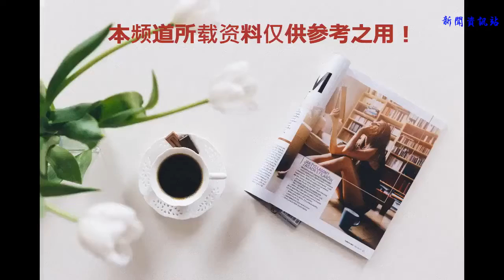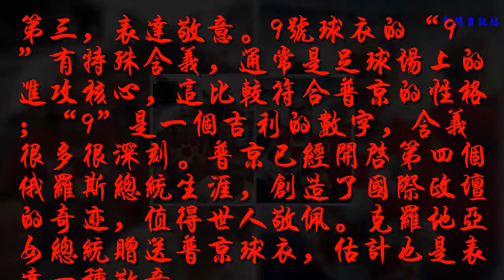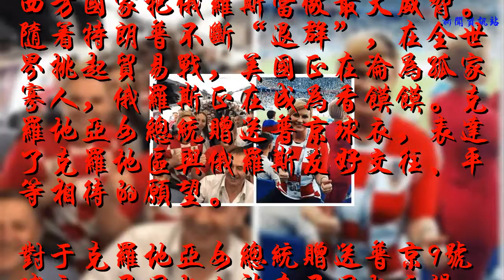克羅地亞美女總統科琳達，為啥贈送俄羅斯總統普京9號球衣？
谢谢！

            7月15日，俄羅斯總統普京在克里姆林宮會見了克羅地亞女總統科琳達-基塔羅維奇，并獲贈寫有科琳達名字的“格子軍團”9號球衣。（7月16日海外網）

克羅地亞美女總統為啥贈送普京9號球衣，以個人理解，有四層意思：
第一，表達祝賀。俄羅斯舉辦這屆世界杯，克服了很多阻力，尤其是英國炮制“間諜中毒案”干擾俄羅斯舉辦世界杯，甚至要求世界各國球迷不要去俄羅斯觀看世界杯。在這種背景下，俄羅斯成功舉辦世界確實不易，克羅地亞女總統贈送普京球衣表示祝賀。

第二，表達感謝。克羅地亞雖然在世界杯決賽中2：4不敵法國隊，與世界杯冠軍擦肩而過，但這已經是克羅地亞參加世界杯的最好成績。這個成績是值得驕傲的，這個成績是在俄羅斯世界杯上取得的。克羅地亞在俄羅斯地盤取得了歷史性突破，克羅地亞女總統贈送普京球衣，應該有表達感謝之意。
第三，表達敬意。9號球衣的“9”有特殊含義，通常是足球場上的進攻核心，這比較符合普京的性格；“9”是一個吉利的數字，含義很多很深刻。普京已經開啟第四個俄羅斯總統生涯，創造了國際政壇的奇跡，值得世人敬佩。克羅地亞女總統贈送普京球衣，估計也是表達一種敬意。

第四，表達友好。俄羅斯與西方國家的關系一直不好，以美國為首的西方國家把俄羅斯當做最大威脅。隨著特朗普不斷“退群”，在全世界挑起貿易戰，美國正在淪為孤家寡人，俄羅斯正在成為香饃饃。克羅地亞女總統贈送普京球衣，表達了克羅地區與俄羅斯友好交往、平等相待的愿望。
對于克羅地亞女總統贈送普京9號球衣，不同的人站在不同的立場，自然有不同的解讀，歡迎讀者朋友暢所欲言、文明留言。 （毛開云）